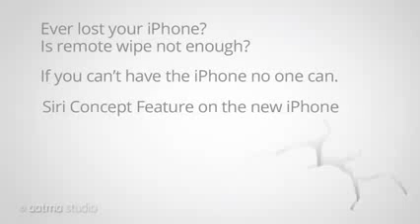ميزة مخيفة فى ايفون 5 عند السرقة Scary feature in the iPhone 5 when theft